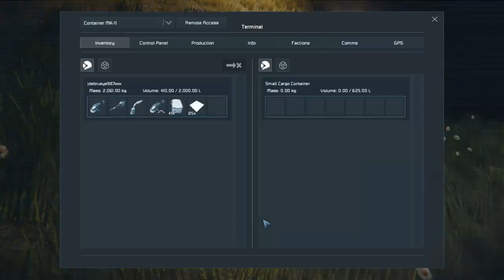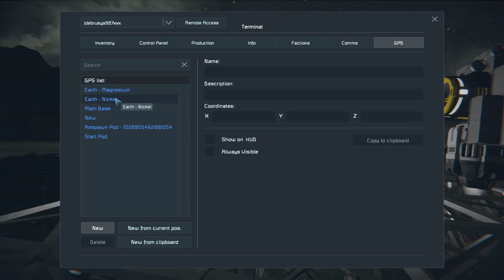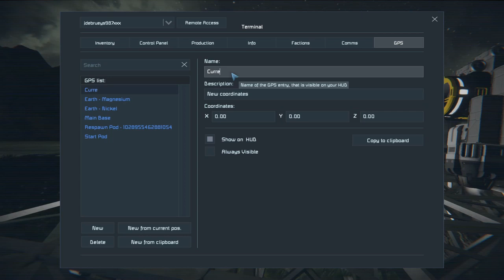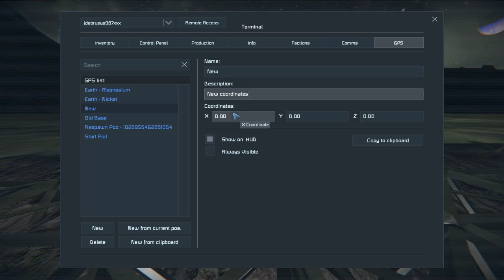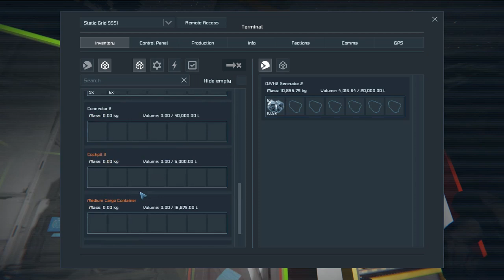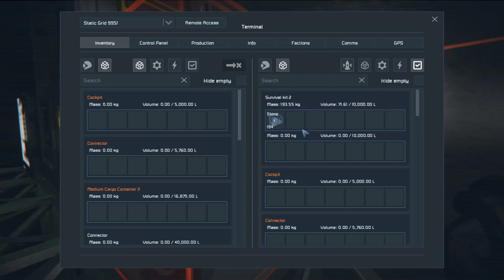Space Engineers Survival (Building a Drone pt1) #10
As you can tell I am still learning how to play Space Engineers, I've invited a new friend along while the other was very busy, so even thou game play might be boring, it's all part of the grind, eventually I will jump times if any progress is made.